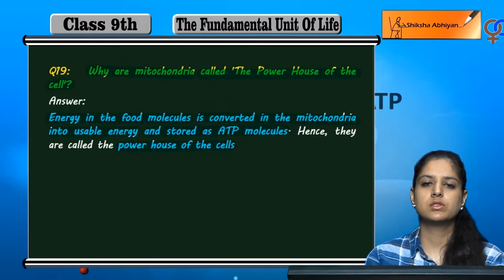Q19 Why are mitochondria called 'The Power House of the cell?"